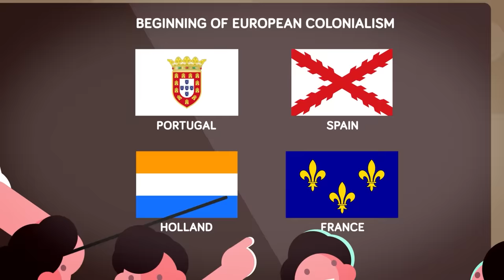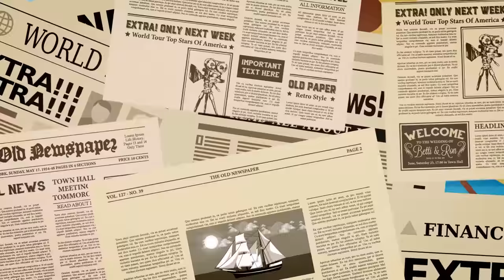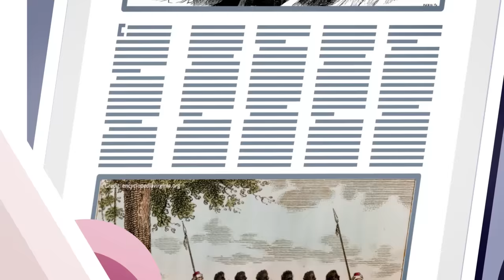How England Managed To Invade 90% Of The World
During Britain’s heyday, it controlled territory in practically every corner of the planet, and throughout its history, Britain was able to invade 90% of the countries around the world. The craziest part is how they did it. Check out today's insane new video to learn all about how Britain pillaged, plundered and invaded all but a small handful of countries during the years the Empire was forming.